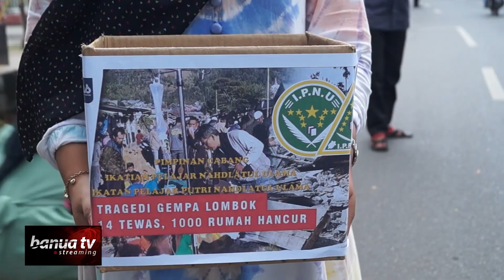Perguruan Pencak Silat Naga Hijau Adakan Bakti Sosial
Peristiwa bencana alam gempa bumi yang terjadi di kepulauan Lombok, Nusa Tenggara Barat, banyak menyita perhatian masyarakat Indonesia. Salah satunya di Kota Martapura, Kabupaten Banjar, kalimantan Selatan.

Berbagai Kegiatan dilaksanakan untuk membantu meringankan beban para korban disana, seperti yang dilaksanakan Perguruan Pencak Silat Naga Hijau Pagar Nusa, Dengan melaksanakan bakti sosial yang di gelar di pinggir jalan, depan Kantor Pemerintah Kabupaten Banjar.